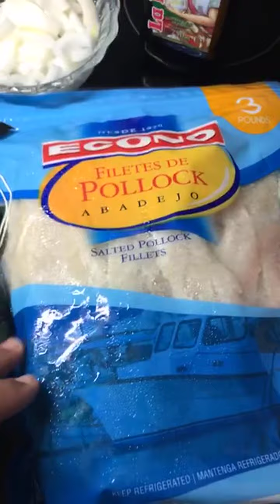Como hacer BACALAO GUISADO